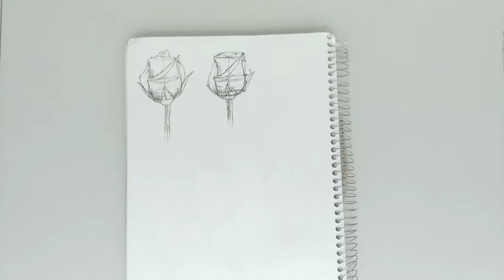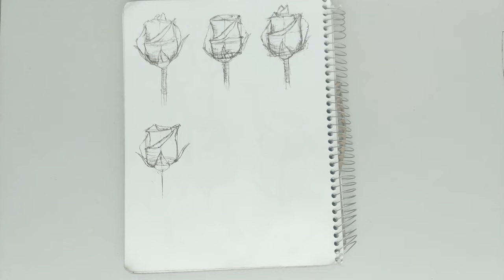Still Life Speed Sketch #11 | Pen Sketching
Practicing sketching flowers with a pen. I didn't use any construction forms in the last video, so I used cylinders in this video. So far I'm happy with the results!

Total recording time: 24 minutes